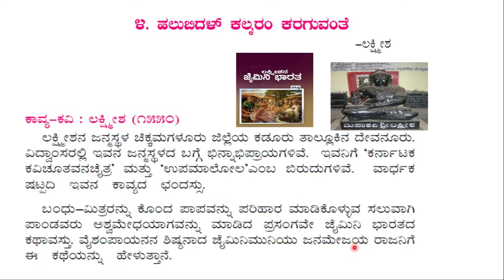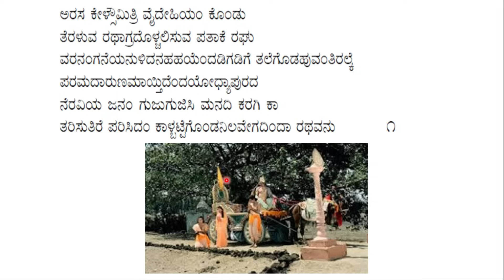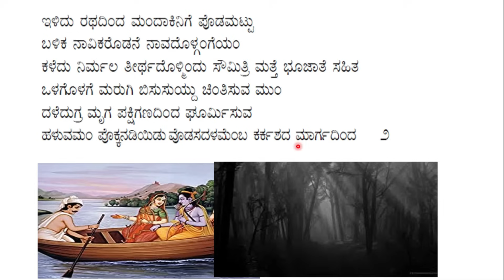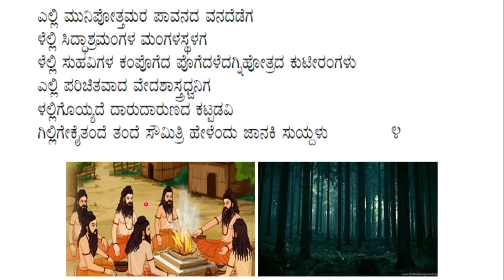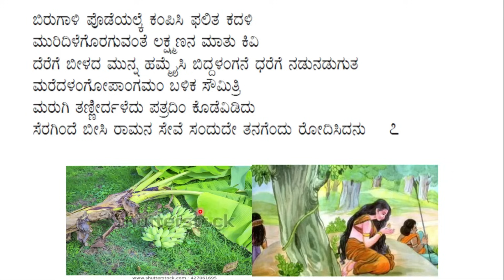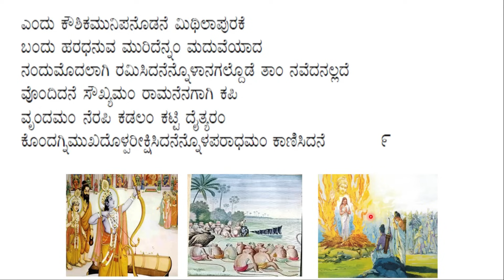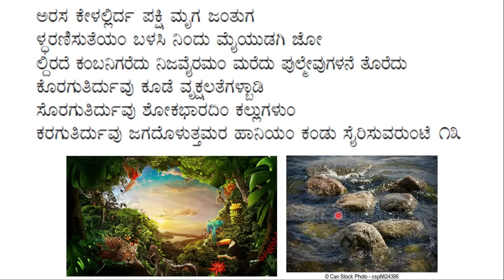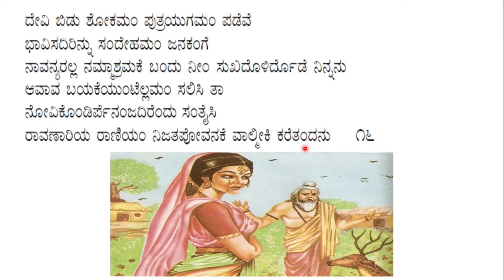HALUBIDAL KALMARAM KARAGUVANTE | 1st PUC | KANNADA POEM SUMMARY